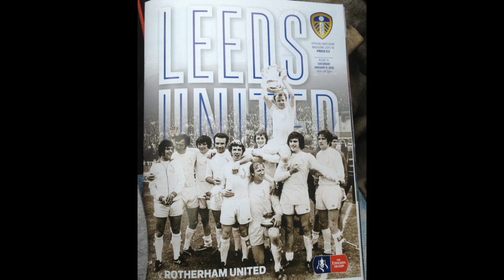VLOG #14 - LEEDS VS ROTHERHAM - 3RD ROUND OF THE FA CUP - Trip To Elland Road!!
MARCHING ON TOGETHER!!!